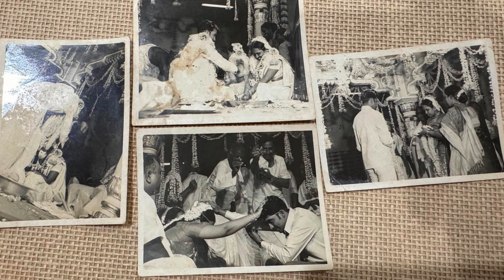ఎన్.టి.ఆర్ దంపతులే పెళ్లి పెద్దలు | 3 రోజుల పెళ్లి | నా తల్లిదండ్రులు పెళ్లి